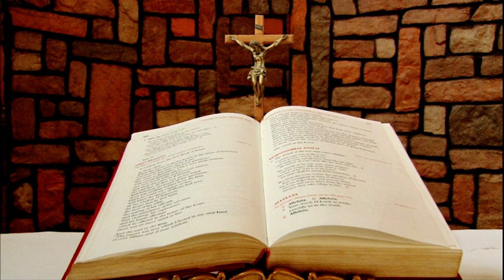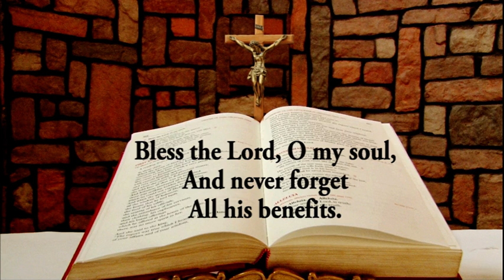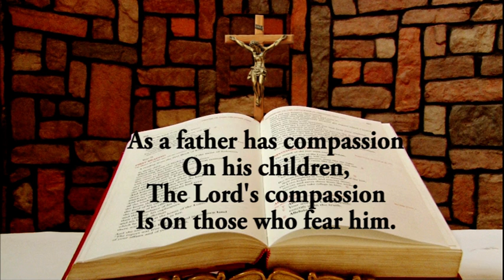Daily Responsorial Psalm for February 20, 2022